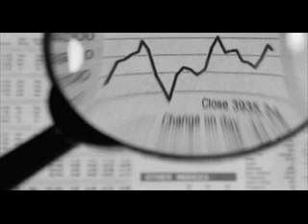ALFREDO BLANCO en su columna de economía en el programa Hblando Claro 28-02-2009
Alfredo Blanco analiza la economía en Hablando Claro con Ricardo Fonseca